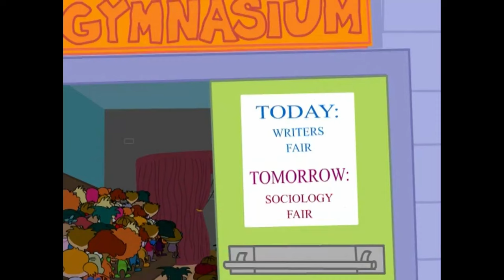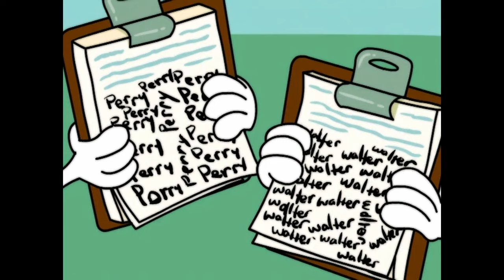Home Movies but it's only Walter and Perry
my girlfriend loves walter and perry, so i compiled every scene in Home Movies with them in it. good luck.

00:00 - S01E03
00:31 - S02E02
00:54 - S02E03
01:18 - S02E05
03:11 - S02E09
04:35 - S02E10
05:16 - S02E11
06:22 - S02E12
07:04 - S02E13
08:32 - S03E01
08:47 - S03E02
09:12 - S03E04
10:25 - S03E06
11:31 - S03E08
11:57 - S03E09
14:33 - S03E11
15:26 - S03E13
15:48 - S04E01
16:08 - S04E03
18:02 - S04E04
18:54 - S04E07
19:33 - S04E08
19:47 - S04E09
21:54 - S04E10
24:54 - S04E12
25:21 - S04E13